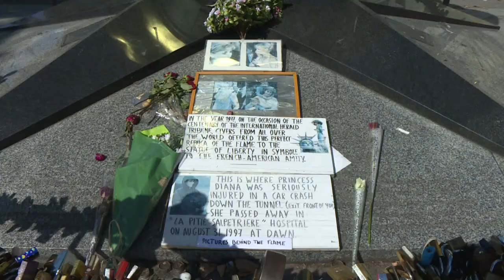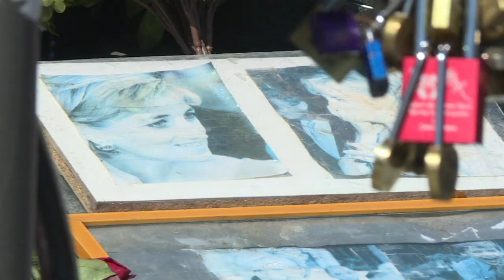Lady Di : le pont de l'Alma, éternel lieu de pèlerinage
Près de 20 ans après la mort de la princesse Diana, le 31 août 1997, le pont de l'Alma à Paris reste un lieu de pèlerinage, où s'arrêtent de nombreux touristes.